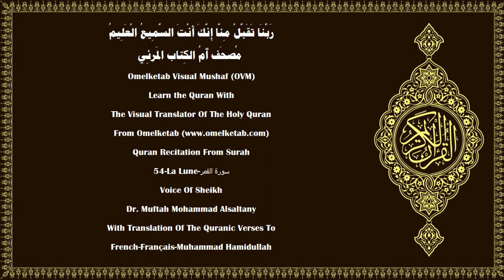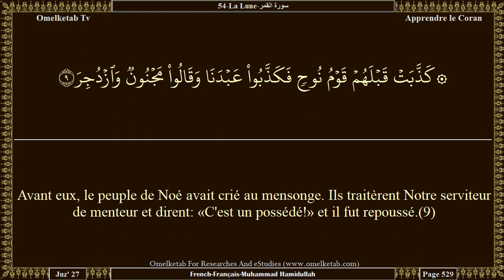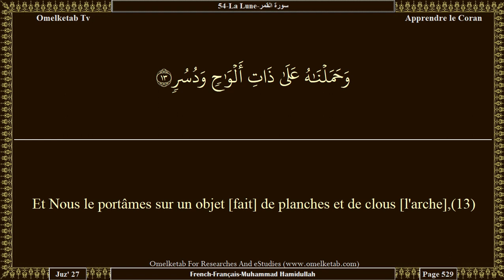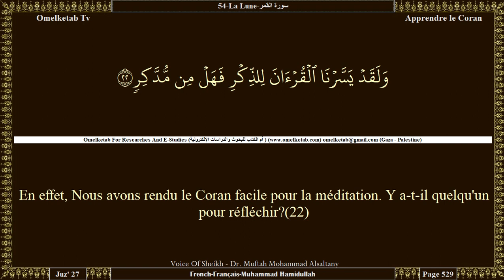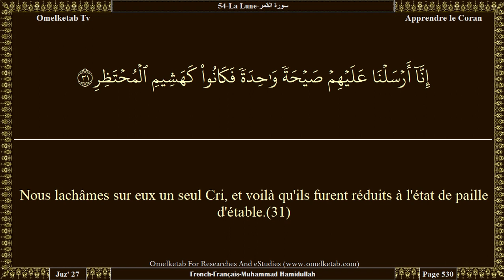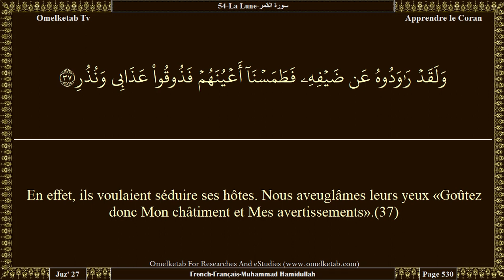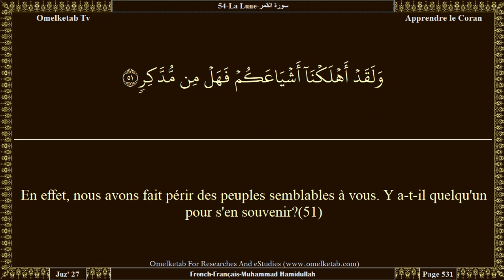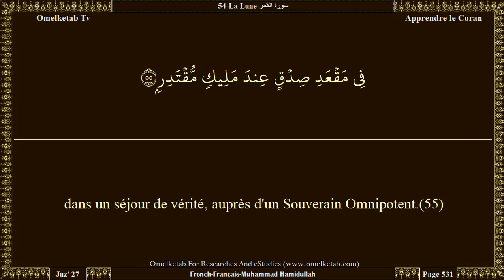54 La Lune سورة القمر French Français Muhammad Hamidullah Alsaltany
54-La Lune-سورة القمر-French-Français-Muhammad Hamidullah-Alsaltany... [Et s'ils voient un prodige, ils s'en détournent et disent: «Une magie persistante».(2)Et ils [le] traitent de mensonge et suivent leurs propres impulsions, or chaque chose arrivera à son terme [et son but].(3)Ils ont pourtant reçu comme nouvelles de quoi les empêcher (du mal);(4)[Cela est] une sagesse parfaite. Mais les avertissements ne [leur] servent à rien.(5)Détourne-toi d'eux. Le jour où l'appeleur appellera vers une chose affreuse,(6)les regards baissés, ils sortiront des tombes comme des sauterelles éparpillées,(7)courant, le cou tendu, vers l'appeleur. Les mécréants diront: «Voilà un jour difficile».(8)]

Surah Name:- 54-La Lune-سورة القمر-ALQamar[The Moon]
Language:- Arabic - عربي & French - Français
Translator